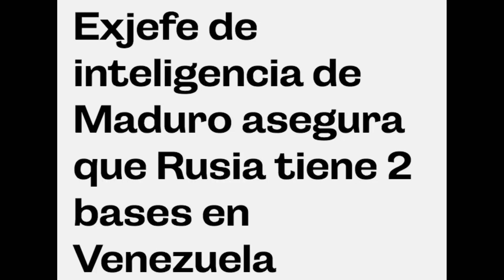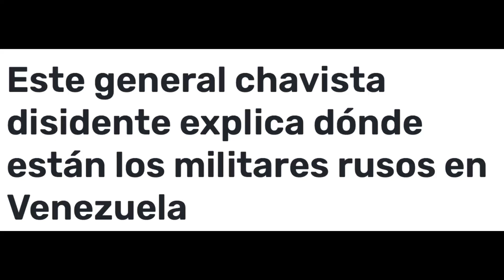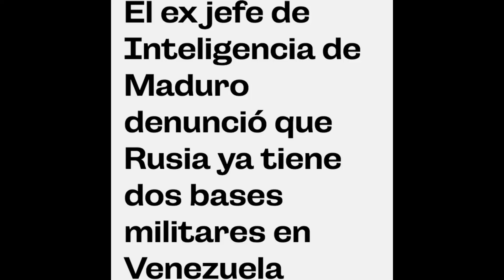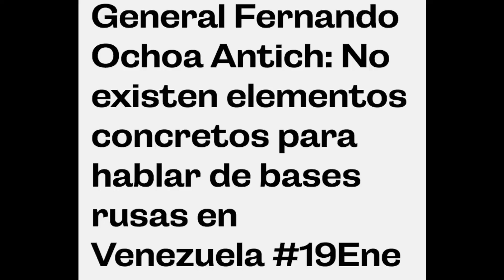💥💥💥💥 Inteligencia RUSA da con el TOPO!!!...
cristopher figueras exdirector inteligencia gobierno venezuela bases militares rusas en el pais ubicación